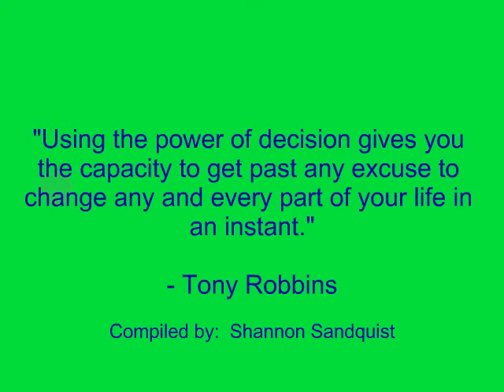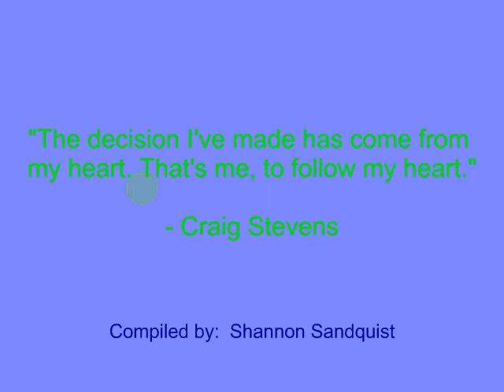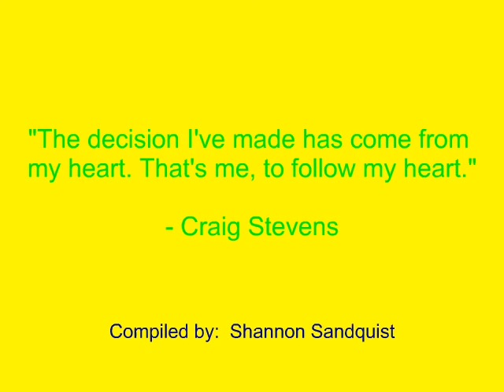Decision Quotes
Investments

Quotes:

"Discussion is just a tool.  You have to aim; the final goal must be a decision."
- Harri Holkeri

"A good decision is based on knowledge and not on numbers."
- Plato

"It is in your moments of decision that your destiny is shaped."
- Tony Robbins

Quotes also by:

Brian Tracy
Craig Stevens